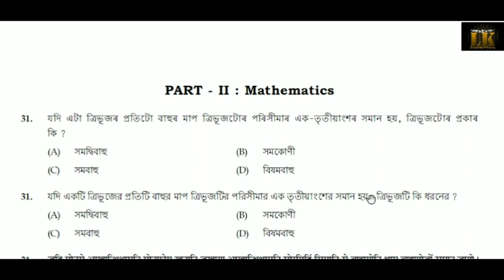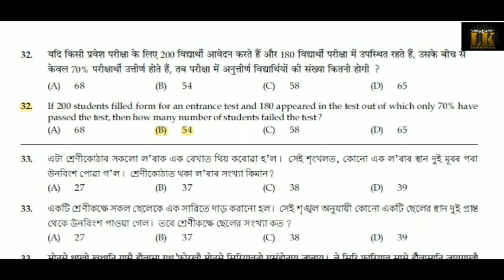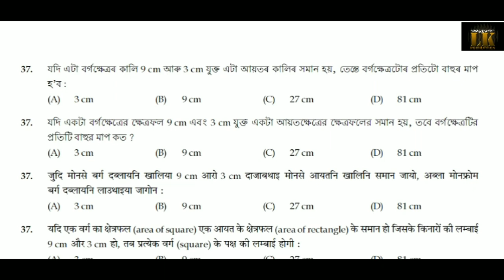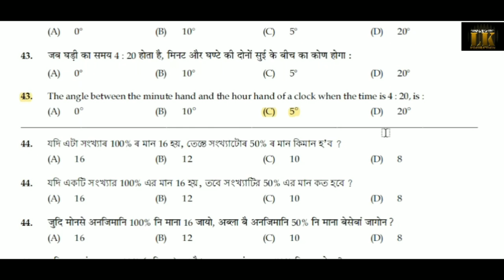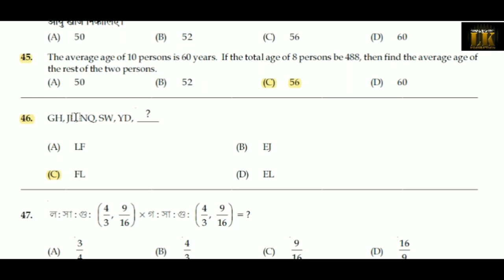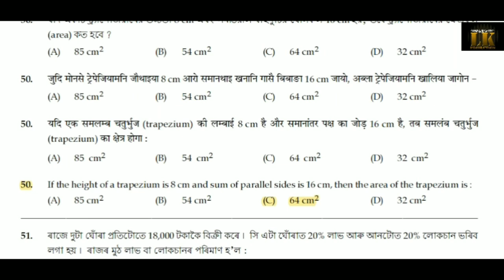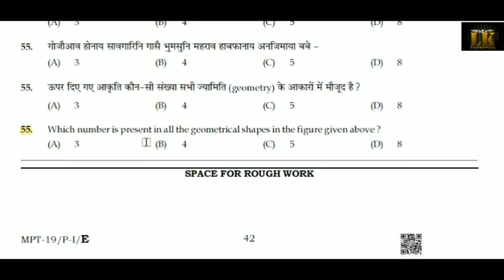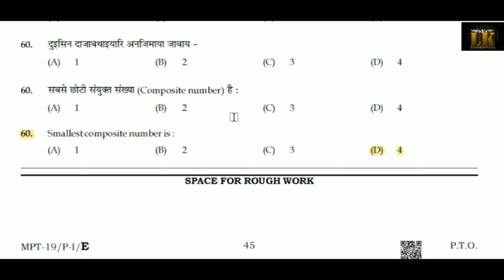Answer Key, Mathematics LP TET, 2019